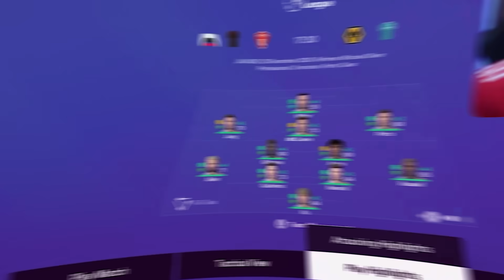كرير جواد سيتى در اف سى ٢٤ اوج حساسيت در بالاى جدول ليگ برتر انگليس🤯😱😍🤩🔥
امیدوارم از این ویدیو اف سی‌ ۲۴ لذت برده باشد ❤️ اگه سابسکرایب نکردید و ویدیواف سی‌ ۲۴و فوتبالی دوست دارید یادتون نره سابسکرایب کنید!!